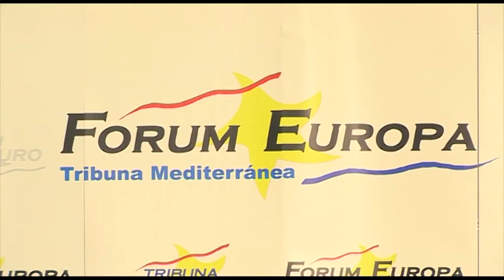Forum Europa: Compromís | Cecova TV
La candidata a la Presidencia a la Generalitat por el grupo Compromís, Mónica Oltra, ha presentado su programa electoral en los desayunos realizados por Forum Europa,Tribuna del Mediterránea. Un desayuno informativo en el que ha hablado del futuro de la Sanidad. Una Sanidad de gestión pública, universal y para todas las personas.